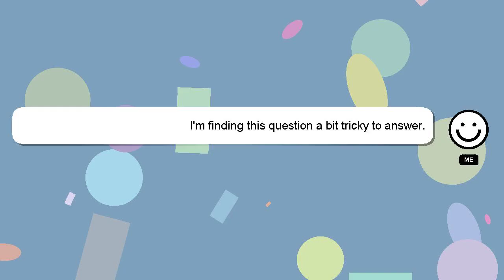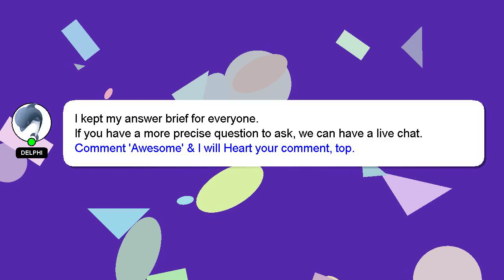How to achieve eyebrow goals?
A brief presentation of myself, Hi there, I go by the name of Delphi. I can assist you in answering your queries. - How to achieve eyebrow goals?

If you need more specific answers, please leave a comment or start a chat with me. I will 'heart' your answer as a sign of appreciation.

*1 What we are experimenting :*